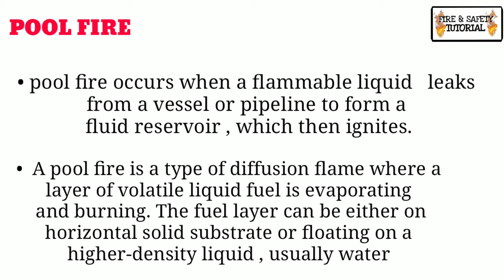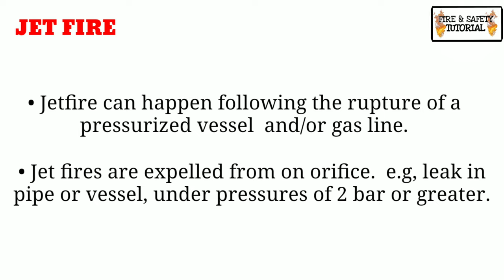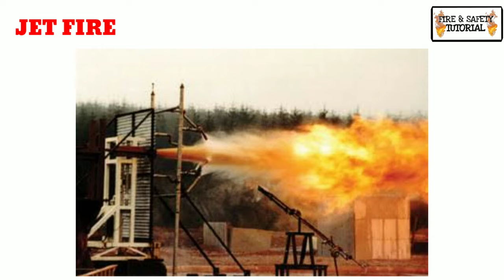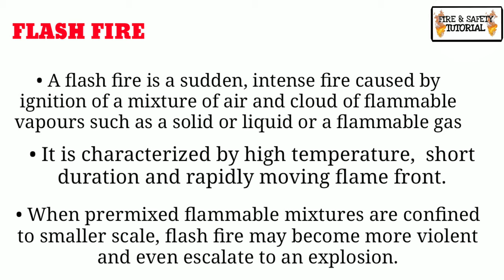Pool Fire , Jet Fire , Flash Fire In Hindi || F & S TUTORIAL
The first is a pool fire and this occurs when a flammable liquid leaks from a vessel or pipeline to form a fluid reservoir, which then ignites. The second, and potentially more dangerous type, is a jet fire which can happen following the rupture of a pressurised vessel and/or gas line.
A flash fire is a sudden, intense fire caused by ignition of a mixture of air and a dispersed flammable substance such as a solid (including dust), flammable or combustible liquid (such as an aerosol or fine mist), or a flammable gas.

# Fire & Safety Tutorial

8 ball pool firestorm cue,
8 ball pool firestorm cue trick,
carter sharer pool fire,
fire force pool scene,
backyard scientist pool fire,
pool pump fire fighting system,
spool file,
pool fire test,
pool fire torches,
fire truck filling pool,
fire in the pool,
pool fire up,
pool fire video,
pool fire vs flash fire,
fire vs pool,
pool fire water bowls,
pool fire wall,
pool fire water features,
pool with fire,
pool with sunken fire pit,
zuma firepool,
motor pool firebase z,
firebase z motor pool glitch,
8 ball quick fire pool,
8 ball pool quick fire record,
8 ball pool free fire,
jetfire and optimus prime,
jetfire action figure,
jetfire autobot,
jetfire animated,
jet fire blender,
fire jet butane torch,
fire jet butane,
fire emblem heroes jet black march,
jet boat fire,
fire pit jet burner,
fire fish jet boat,
fire bike jet car race,
jet fire car,
jet engine catches fire,
fireforce 3 jet car,
ceiling jet fire,
fireforce jet car,
fire in the jet charlie sloth,
jet engine fire over colorado,
jetfire dj,
jetfire death,
jetfire dharma,
jetfire danger zone,
jetfire decepticon,
jetfire dies,
jetfire desert scene,
jetfire desert storm,
jet fire extinguisher,
jet fire extreme great yarmouth,
jet fire explosion,
jet fire example,
jet engine fire extinguisher,
jet engine fire truck,
e bull jet van fire,
e bull jet omni fire,
e bull jet free fire,
jet firefighter,
jet fire firework,
jetfire figure,
jet fire funko pop,
jet fire ff9,
jet fire flash fire,
jet motor on fire,
machine gun fire jet,
jet ski motor fire,
jet fire nozzle,
optimus prime jetfire,
night under fire jet truck,
jet vs fire nation,
jet fire og,
jet on fire,
jet fuel on fire,
jet ski on fire,
jet fire pit,
jet fire pool fire flash fire,
jet fire protection,
jet fire plane,
jet fire pool fire,